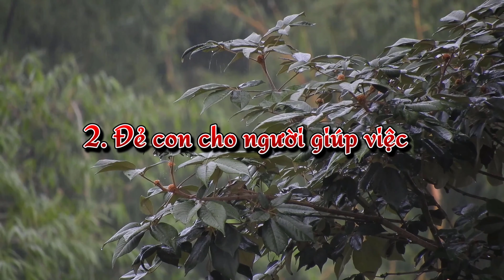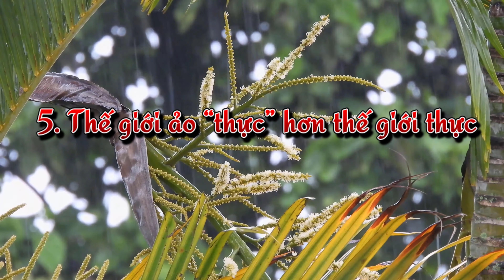BLOG : Nghịch lý không thể "NGƯỢC ĐỜI" hơn của người hiện đại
Nhấn vào ủng hộ  :
Click to support  :